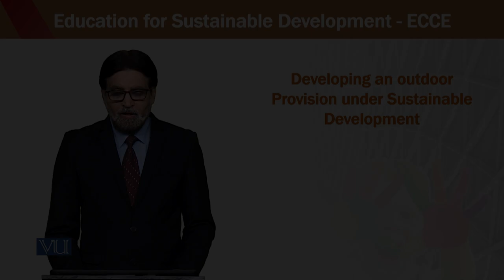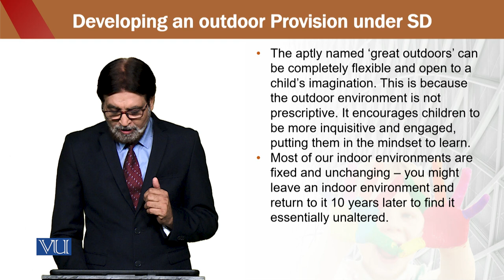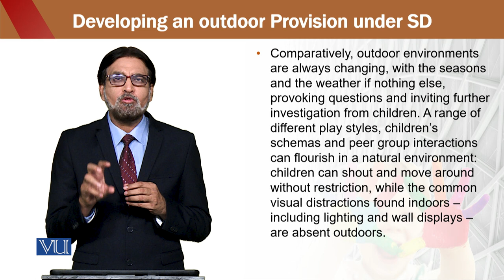Outdoor | Education for Sustainable Development in Early Childhood Education | ECE302_Topic243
Topic243 - Developing an Outdoor Provision Under Sustainable Development,
By Dr. Aamir Hashmi